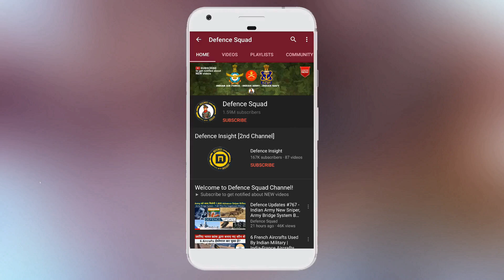India-US Global Hawk Drone - Should India Buy Retired RQ-4 Global Hawk Drone From US?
Here is a video about India-US RQ-4 Global Hawk Drone - Should India Buy Retired RQ-4 Global Hawk Drone From US?

Stemming from America’s changing security threats is a lucrative opportunity for New Delhi to save billions of dollars on its on-going purchase of 30 Sea Guardian unmanned aerial systems (UAS), and another 10 P-8I Poseidon multi-mission maritime aircraft (MMA) for monitoring the Indian Ocean.

Instead of spending an estimated $2.5 billion on Sea Guardian drones, India could buy up to 24 far more capable, sophisticated and longer-range RQ-4 Global Hawk drones that the US Air Force (USAF) wants to discard. It believes long-range drones are superfluous as Washington shifts attention from combating terrorism (which requires drones to track and kill terrorists) and focuses instead on building the capabilities needed to combat a new threat – superpower adversaries Russia and China.

Hello Defence Lovers, DefenceGyaanSeries ke is episode No. 380 mai humne apko India-US Global Hawk Drone ke baare mai bataya hai, Hume Umeed hai ki apko yeh episode pasand ayega.

We have compiled data from the Internet to find out Should India Buy Retired RQ-4 Global Hawk Drone From US? Join us as we take a closer look at all these In Detail.

This video shares all about India US Global Hawk Drone - India RQ4 Global Hawk Drone - US To Retire Global Hawk Drone | Should India Buy Retired RQ-4 Global Hawk Drone From US? India RQ-4 Hawk Drone - India Buying Global Hawk Drone